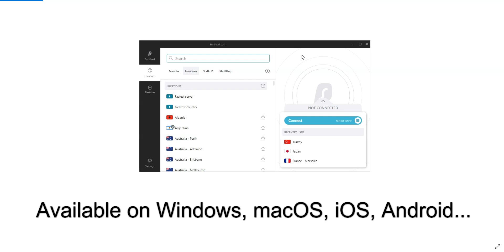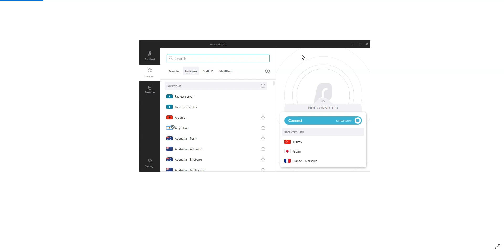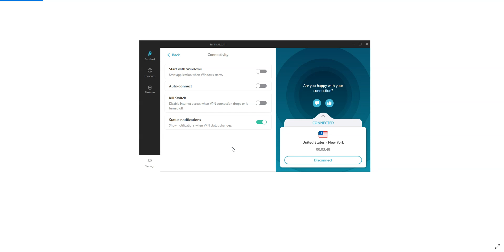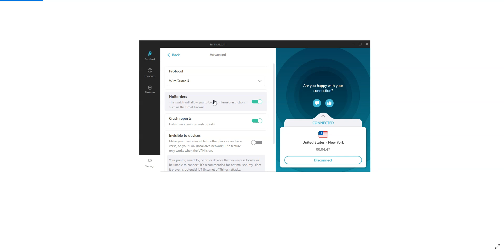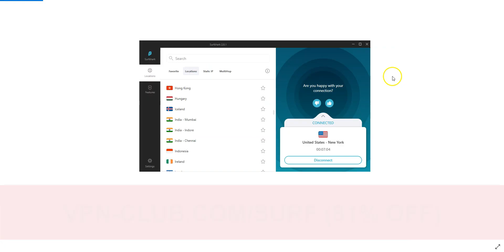HOW TO USE SURFSHARK VPN 🔥 Learn how to use Surfshark on any device 👌 [Tutorial]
Wondering how to use Surfshark VPN? In this tutorial video, I show you how to use this VPN and talk about its many features and benefits. Don't have Surfshark yet?

Surfshark is one of the most popular VPNs out there. They have close to 3,200 servers in 65 countries. It's available on Windows, macOS, iOS, Android... However, despite its increasing popularity, a lot of people still don't know how to use Surfshark.

This tutorial video will show you pretty much everything you need to know about Surfshark.

0:00​ Introduction
0:57 How to connect to a server
1:40 Favorites, Static IP & MultiHop
2:13 Features (ad blocker, split tunneling...)
2:32 Settings (kill switch, protocols...)
3:20 Conclusion

To connect to a VPN server, simply click on a country and... That's it!

Surfshark comes with plenty of useful features, including but not limited to:

☑️ Ad block
☑️ Kill switch
☑️ Split tunneling
☑️ Static IP
☑️ MultiHop (Double VPN)
☑️ DNS leak protection
☑️ Unlimited devices

Don't have Surfshark VPN? Surfshark offers a 30-day money back guarantee, so it's absolutely risk-free for you.

Surfshark outperforms all free VPNs and most other premium VPNs out there. It is a safe, reliable and fast VPN. They are among the very best VPN providers on the market.

Great! Now you know how to use Surfshark VPN. I hope you find this tutorial useful.